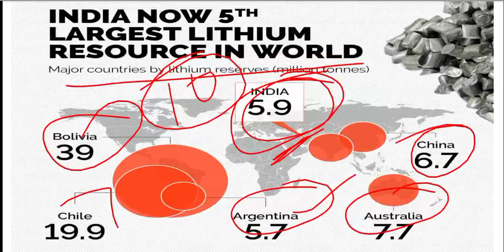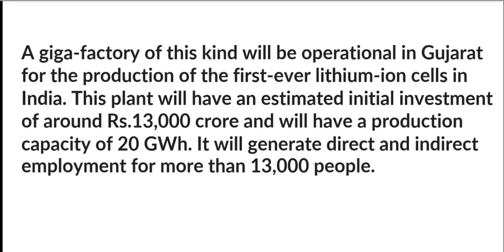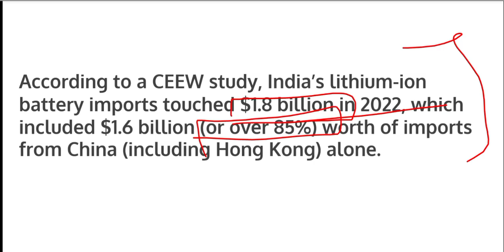Tata to establish India's first Lithium-ion Battery manufacturing factory in Gujrat l Li-ion Battery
Search- Blackboardedu